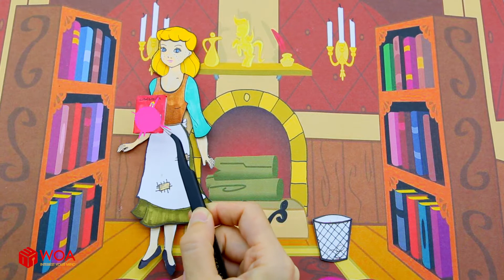Cendrillon - Cinderella Dressing up - Prince Charming - Paper Dolls Dress Up - Barbie Story & Crafts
Paper Dolls Dress Up - Barbie Story & Crafts

Welcome to Paper Doll Crafts

Bienvenue à Paper Doll Crafts

J'espère que vous passez un merveilleux moment à regarder nos vidéos.

Bien que nous accueillions et apprécions tous les téléspectateurs qui viennent sur notre chaîne, certaines histoires peuvent ne pas convenir à un public de moins de 13 ans.

Nous mettons en ligne de nouvelles vidéos chaque jour. Restez à l'écoute

All audio and visual content in this channel is owned by SCONNECT CO., LTD.